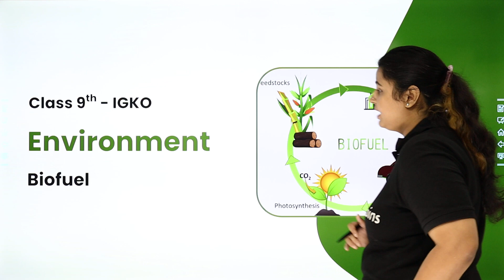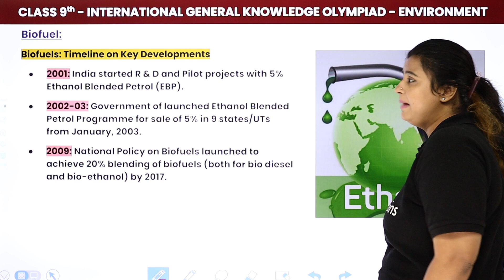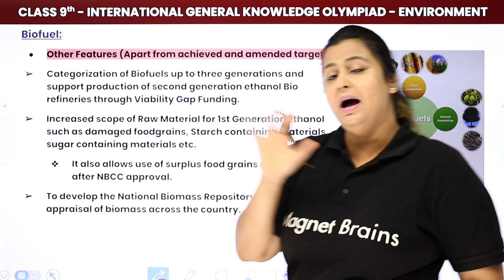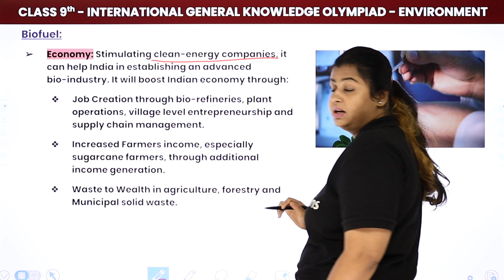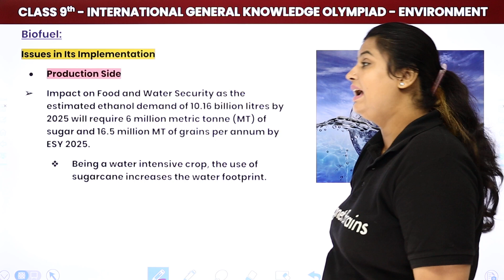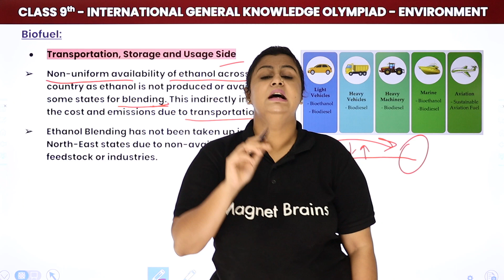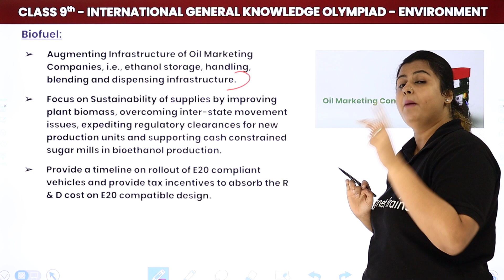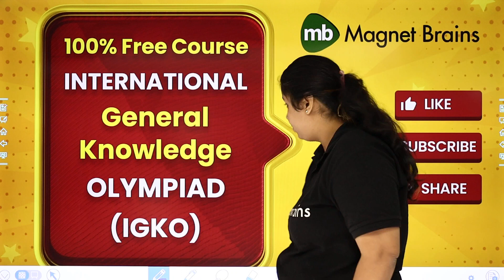Our Environment - Biofuel | Class 9 International General Knowledge Olympiad (IGKO)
✔️ Class: 9th
✔️ Subject: International General Knowledge Olympiad (IGKO)
✔️ Topic Name: Our Environment - Biofuel
✔️ Topics Covered In This Video (By Vania Mam): Explanation of Biofuel for International General Knowledge Olympiad (IGKO) of Topic Our Environment
00:00 Introduction
02:36 Biofuel